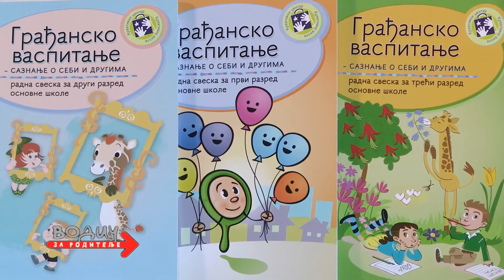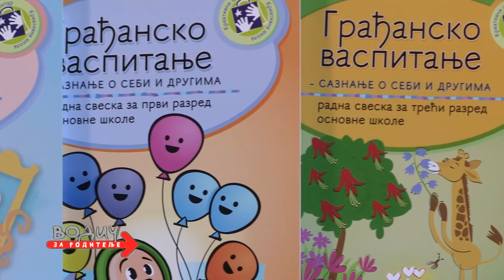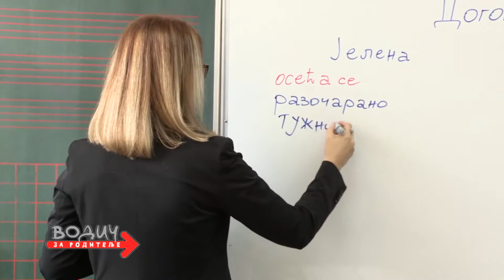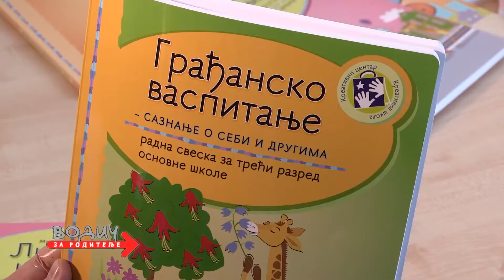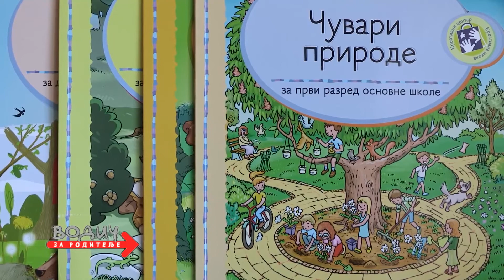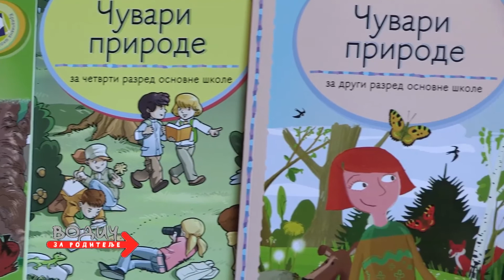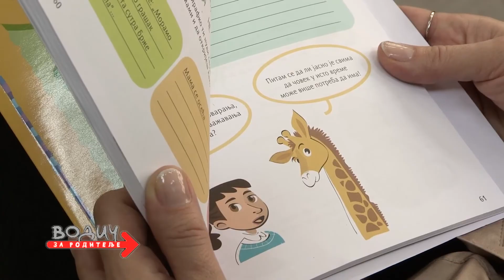Izborni predmeti na kreativan način - Građansko vaspitanje i Čuvari prirode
O pripremi, osmišljavanju časova i konceptu udžbenika izbornih predmeta za niže razrede osnovne škole – Građansko vaspitanje i Čuvari prirode, u prilogu emisije "Vodič za roditelje" govorile su :
Jelena Dimitrijević, pedagoškinja i koautorka Radne sveske za Građansko vaspitanje 1, 2, 3, 4. razred
Suzana Petrović, učiteljica u OŠ "Sveti Sava", Požarevac
Anđelka Ružič, urednica u "Kreativnom centru"
Prilog je emitovan 24. januara 2016.